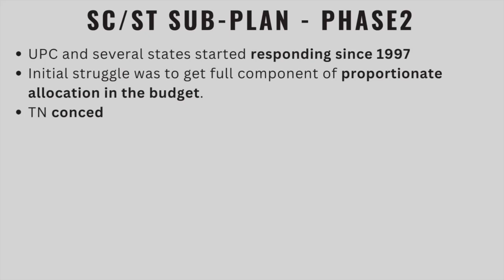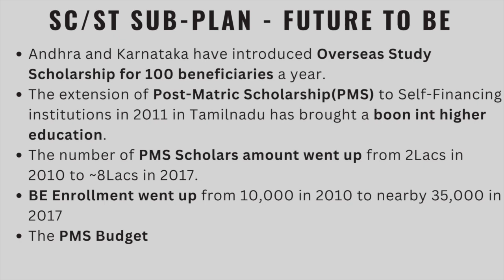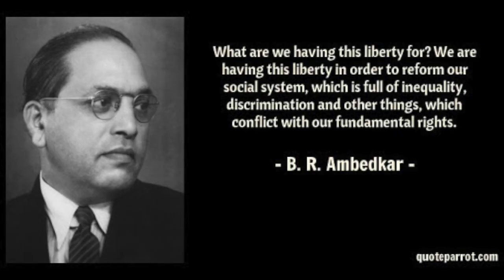SC/ST Sub-Plan | Bridging Gaps for Inclusive Development | Dr.R.Christodas Gandhi IAS Rtd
SC/ST Sub-Plan | Bridging Gaps for Inclusive Development | Dr.R.Christodas Gandhi IAS Rtd (Former Additional Chief Secretary for Govt of Tamilnadu explain where are gap and how to move forward.

Scheduled Caste & Scheduled Tribe Sub Plan: Bridging Gaps for Inclusive Development
Dr. R Christodas Gandhi

USA: Dec 14, Thursday 5.30 PM PST | India: Dec 15, Friday, 7:00 AM

Demanding justice and equity! 🚨 The SC/ST sub plans were instituted in '74 and '79 as constitutional safeguards, yet implementation falls short.

State intervention MUST ensure the proper execution of these plans—no more excuses! 💪 Philanthropy shouldn't be a substitute for the state's responsibility; it's time to hold them accountable. 🏛️

Awareness is the key to unlocking the potential of SC/ST sub plans. We need millions mobilized to demand what's rightfully ours.

Stand up, speak out, and demand the implementation we deserve. 🗣️✊ ... Join Us ..